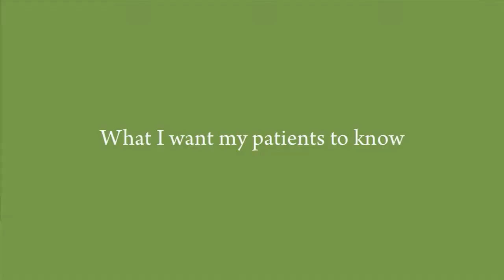Ann S. Wittpenn, MD, Pediatrician - Williston VT, The UVM Medical Center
Dr. Wittpenn is a pediatrician at the University of Vermont Medical Center and an associate professor at the Larner College of Medicine at UVM in Burlington, VT.